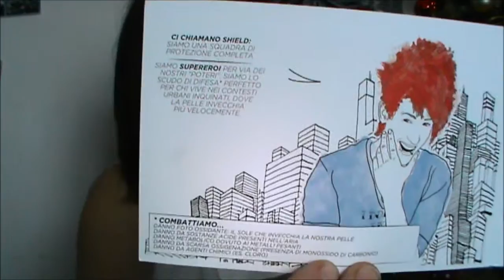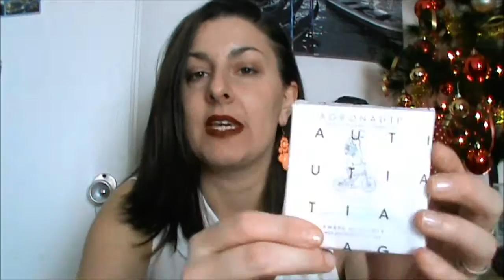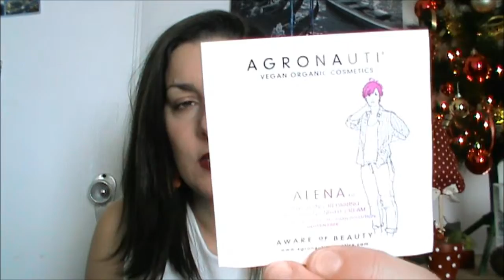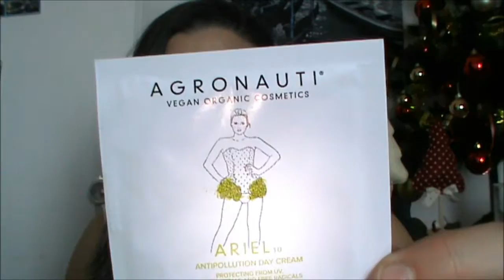Agronauti | Campioncini gratis + Haul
Conosciamo un brand italiano che produce cosmetici 100% di origine naturale...Agronauti! Volete provare campioncini gratis? Seguite il video e scoprirete come fare! Baci